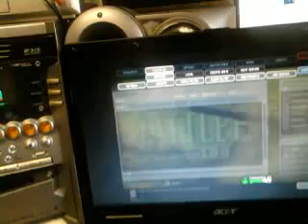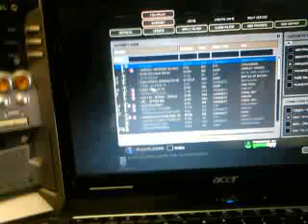My Neww Computer Sound System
Its Loud And I Love It